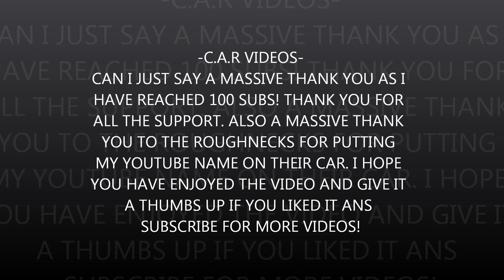Micro Madness Smeatharpe Monday 4th May 2015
-C.A.R VIDEOS-
Was a great day thank you to all the drivers!